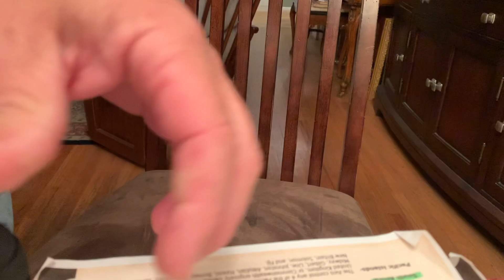Operation Bill vs Bill UK R6